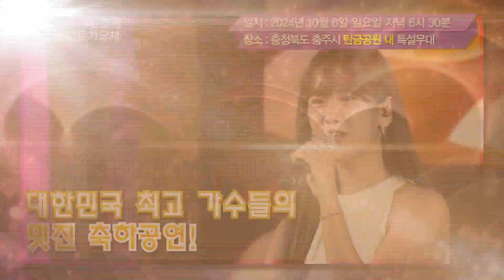제22회대한민국창작향토가요제 10월6일18시30분 충주탄금공원